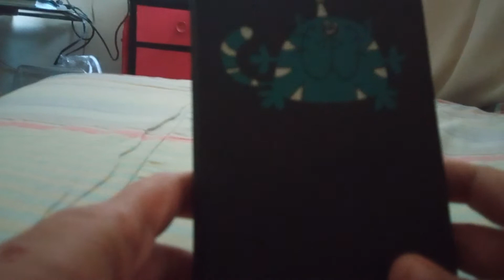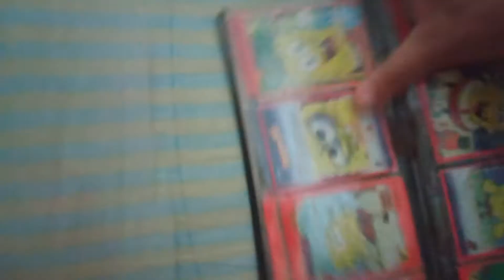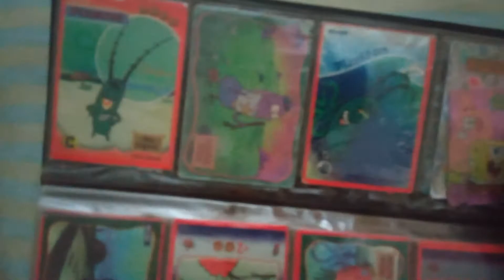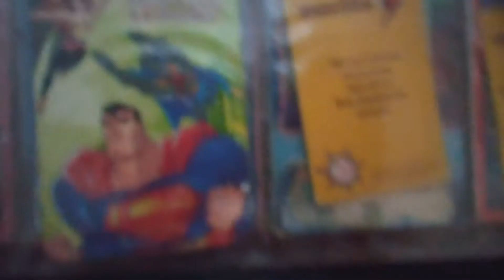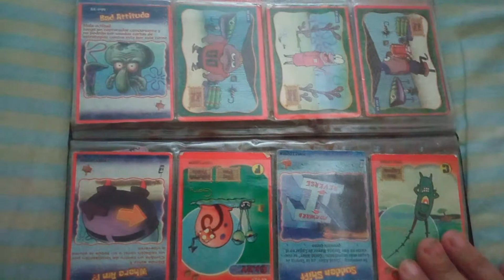Fichas (cartas) de Bod Esponja.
la infancia